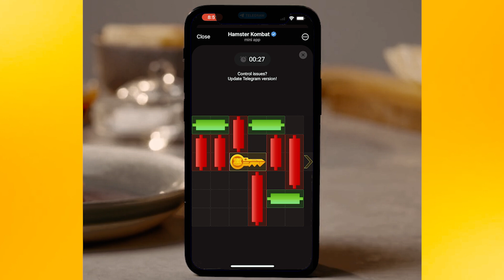Hamster Kombat Minigame - Puzzle solved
Hamster Kombat mini game puzzle solved.
In this video you will be able to solve this puzzle and earn a key.